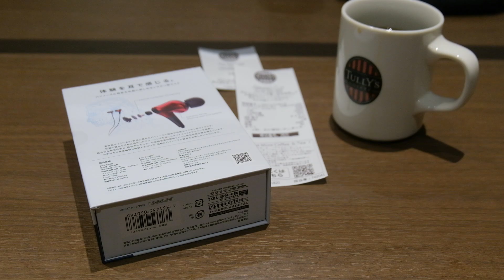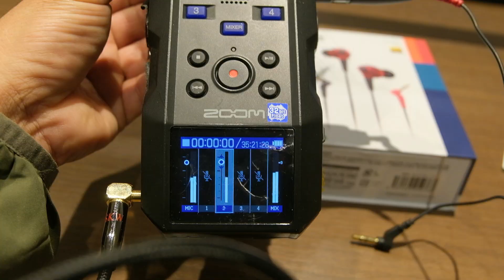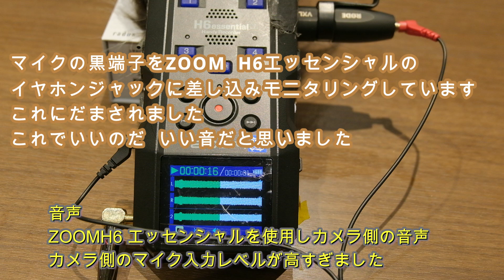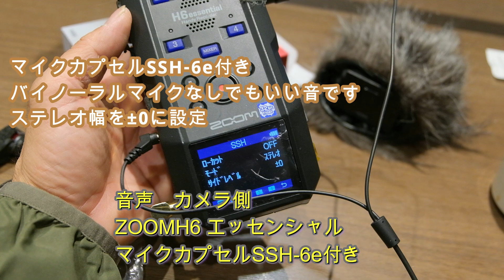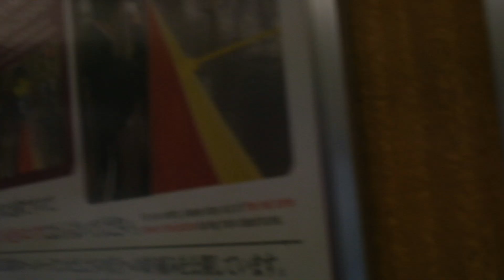バイノーラルマイク ラディウスRM-ATZ19買ってみた カフェの雑踏と 阪急梅田 電車発着 2024年11月上旬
【画質設定フルHD59.94P】バイノーラルマイク ラディウスRM-ATZ19をZOOM H6エッセンシャルに取り付け 気に入っていただけれたらチャンネル登録もお願いします